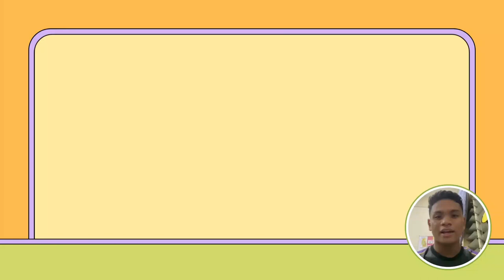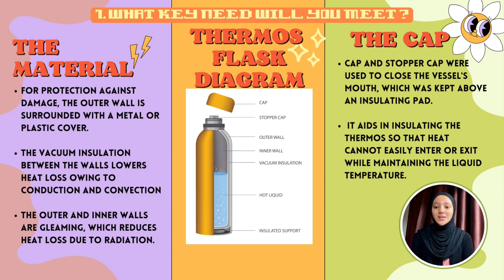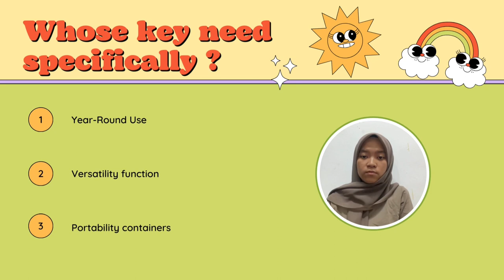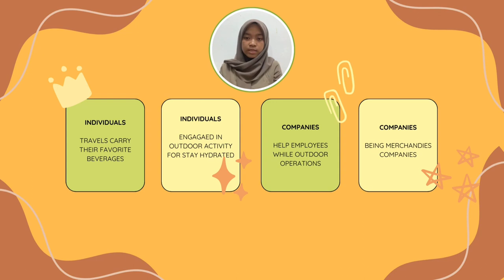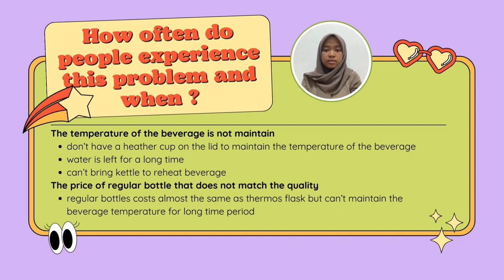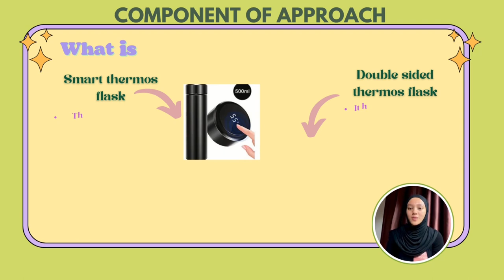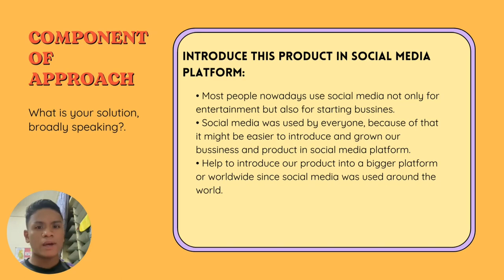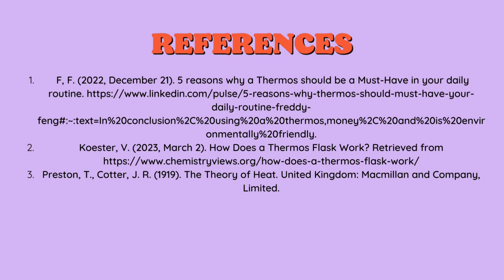PHY210 - ENTREPRENEURSHIP MIND ( THERMOS FLASK )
assalamualaikum, we are from student AS1203L and present to you our group video presentation. also, not forget our lecturer, Miss Amira Amaran and my teammates who give cooperation towards our group.